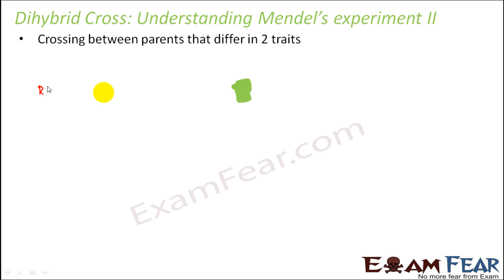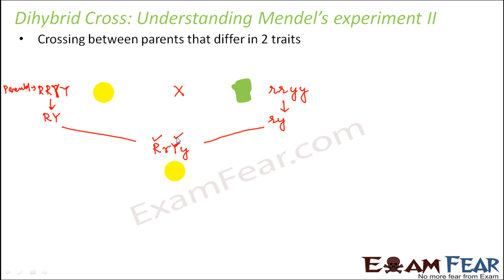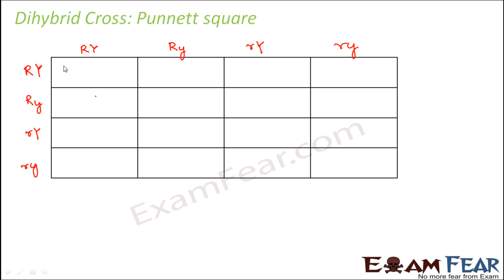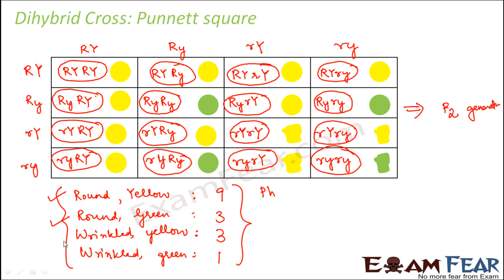Biology Inheritance Principle part 17 (Dihybrid cross, Punnett square) class 12 XII